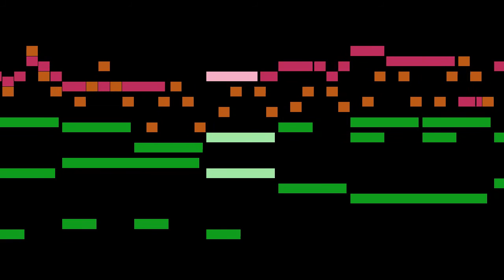Schubert - Ave Maria, D.839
An animated score of "Ave Maria, D.839", by Schubert.